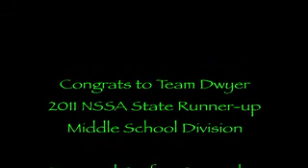Samantha Cendro at 2011 NSSA Middle School State Championships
Samantha surfs at HB Pier for Dwyer Middle School